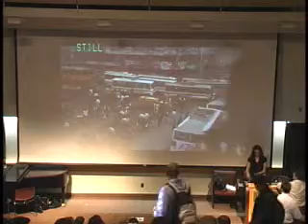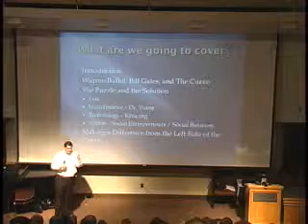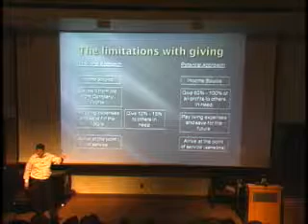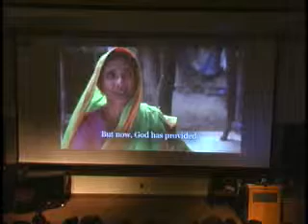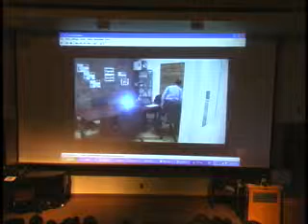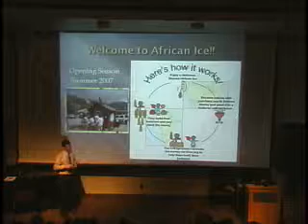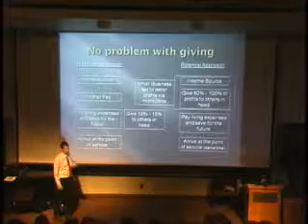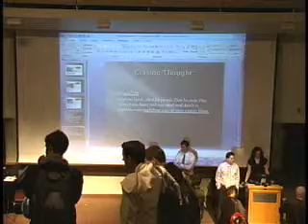borden_peterson_20_feb_09.wmv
Jon Borden and Eric Peterson speak to BYU entrepreneurship students.

BYU